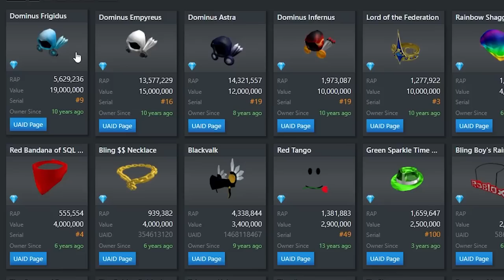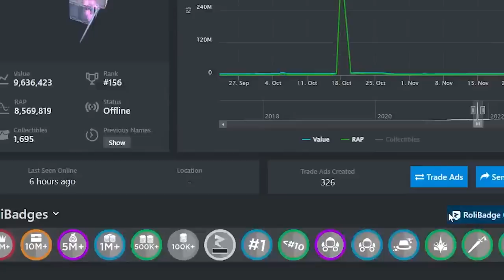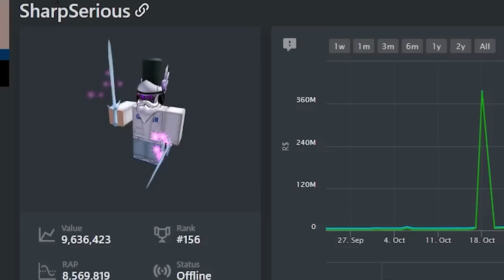Richest Player EVER on Roblox